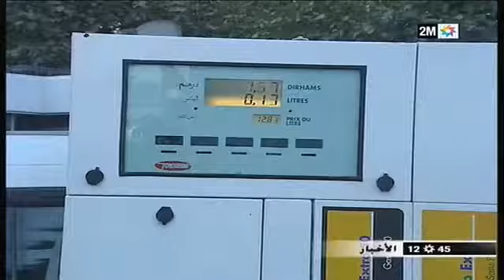نظام المقايسة: زيادة في ثمن المحروقات